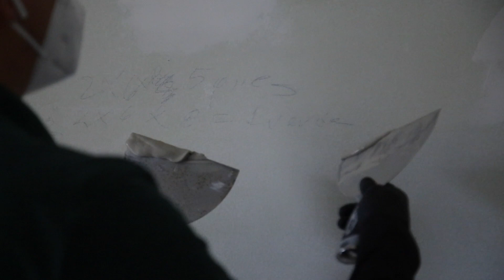WELCOME TO IRO HOUSE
I started a photo studio with my architect husband and we will be launching in Spring 2021. Thank you for joining us on this journey as we document the process of building Iro House!